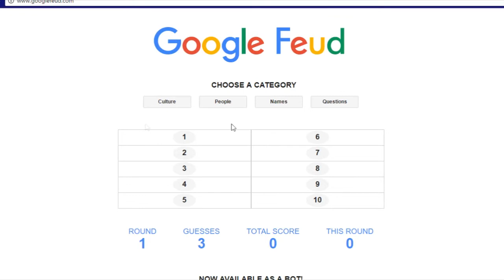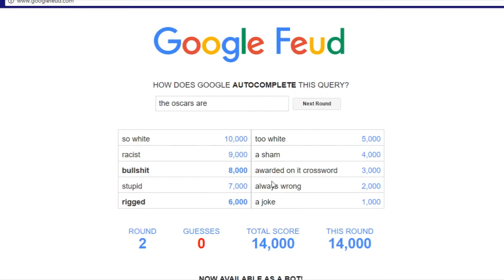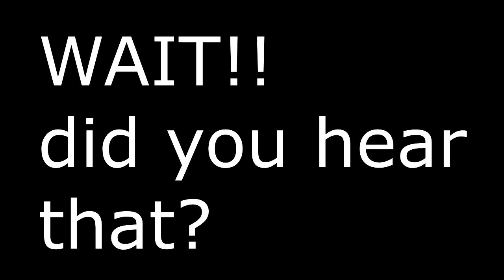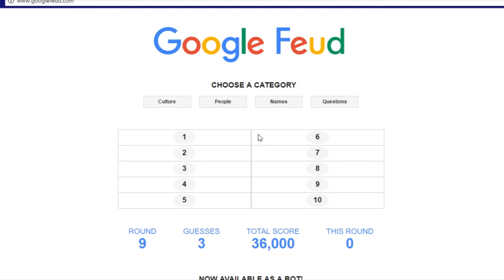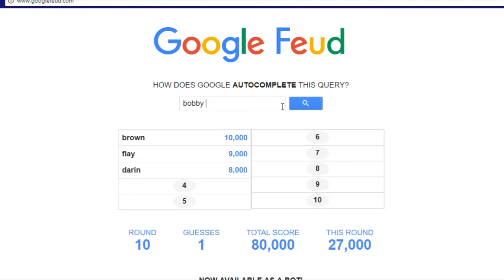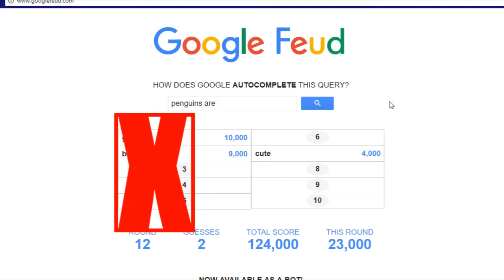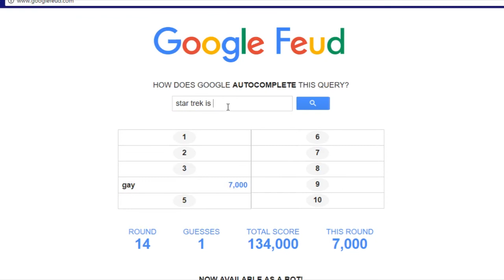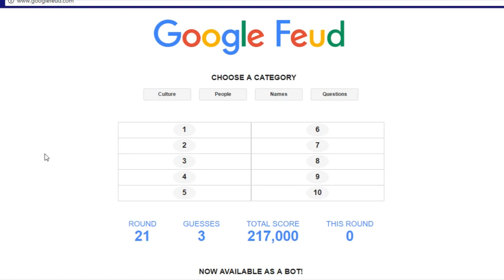Google Feud- Tom hanks in my Closet?!/Penguins are gay?! (Funny Moments)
BloopMaster, Antwan, and I play some google feud.
We try to get passed 100,000 points in
20 round!!
But non-the less, Enjoy!!
Special Thanks to Bloop Master for helping out
with my thumbnail!!